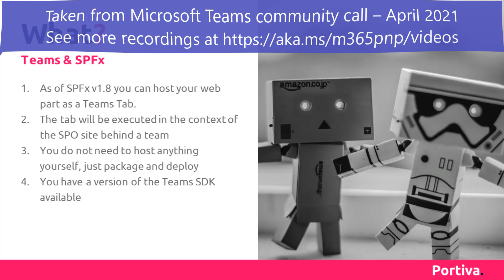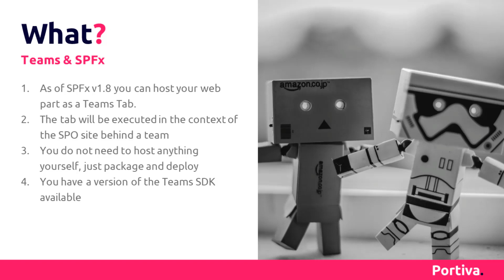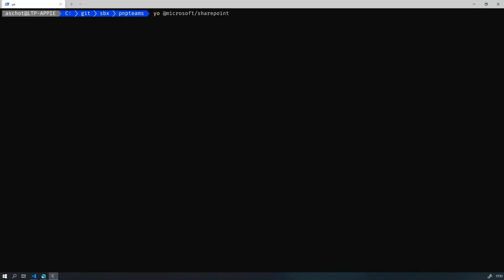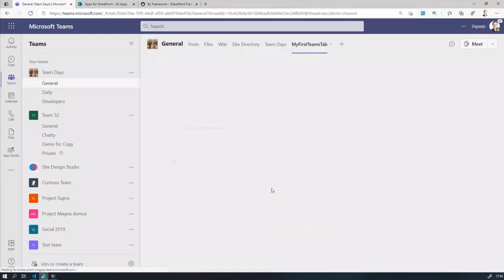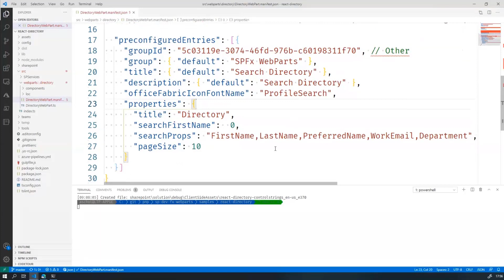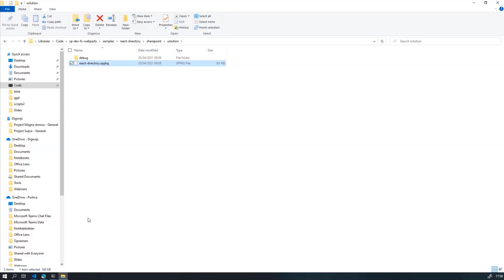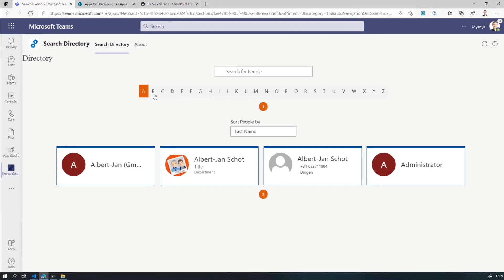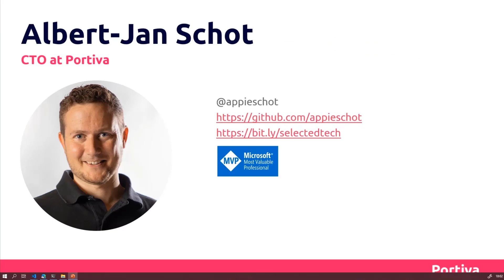Transforming your SharePoint Framework web part as a Microsoft Teams personal app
In this 15-minute Developer-focused demo, Albert-Jan Schot shows how to easily extend Microsoft Teams by embedding client-side SPFx web parts or personal applications (not Teams applications) in Teams tabs.  Requires running SPFx v1.8 or later and execution is in the context of the SPO site behind the Team.  No coding, no hosting, no Azure registration, just package and deploy.  Step through app creation using the SharePoint generator, create a Teams tab, and add tab to a Team.  This PnP Community demo is taken from the Microsoft Teams community call – April 2021, recorded on April 20, 2021.

Demo Presenter - Albert-Jan Schot (Portiva) | @appieschot